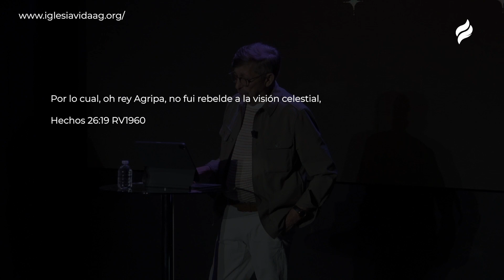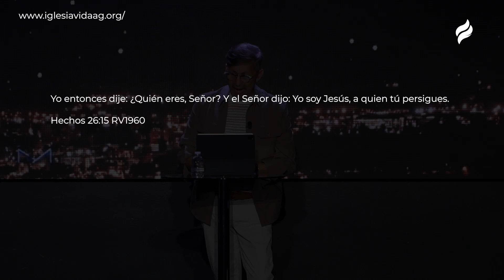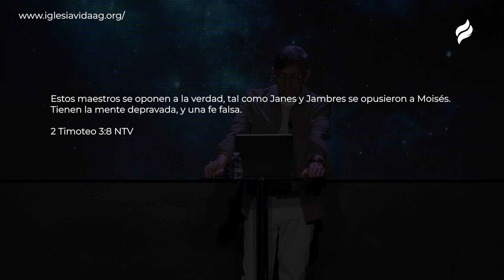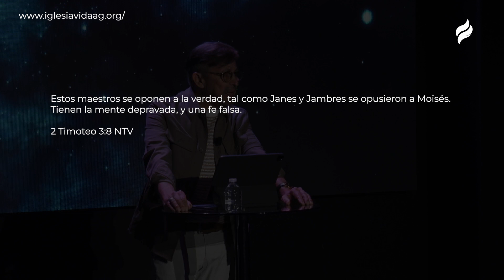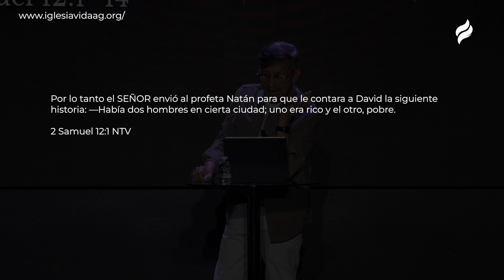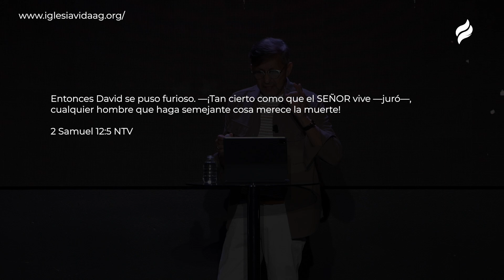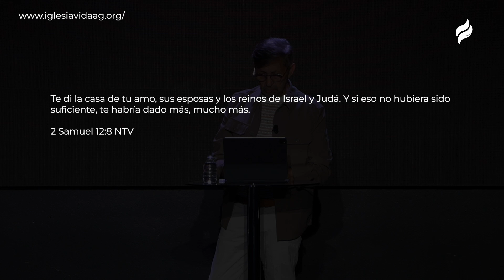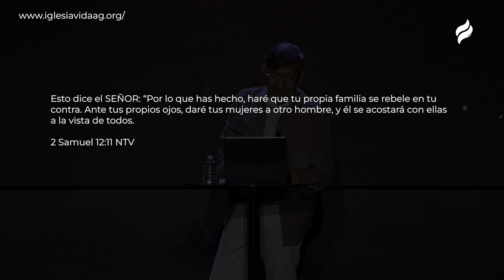#21 Destino | Rev. Armando Ruíz | Iglesia Vida/Life Church